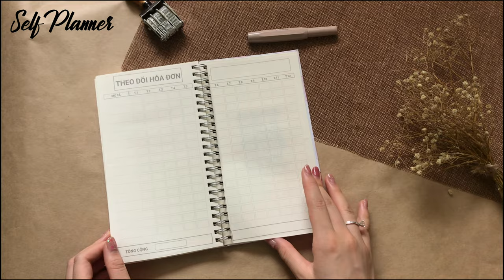Trên tay sổ thu chi - tài chính 120 trang gáy lò xo